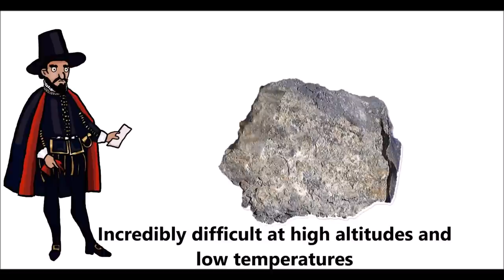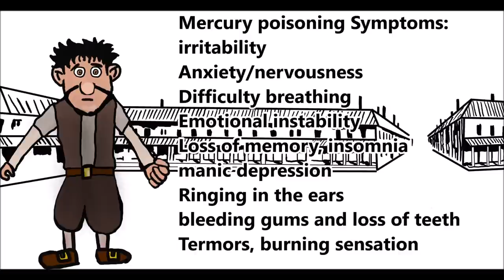Untold History Potosi, The Silver El Dorado Documentary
Potosi, The real Silver El Dorado Documentary 2018

Sources:
Modern World by Larry Gonick

Corruption, the Reforms of Francisco de Toledo
and the Backlash of Indio Social Changes in
Sixteenth & Seventeenth Spanish Peru

how silver turned Potosí into 'the first city of capitalism'